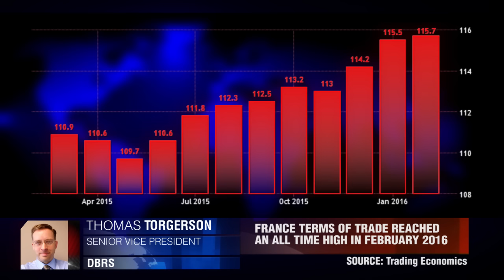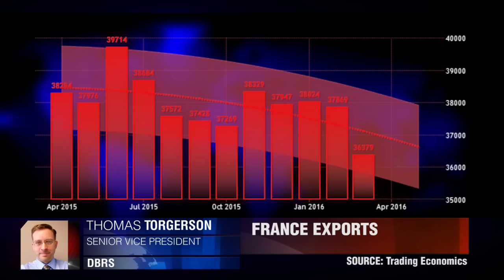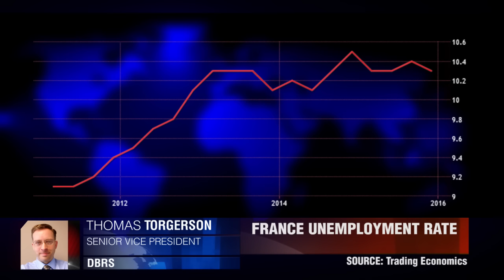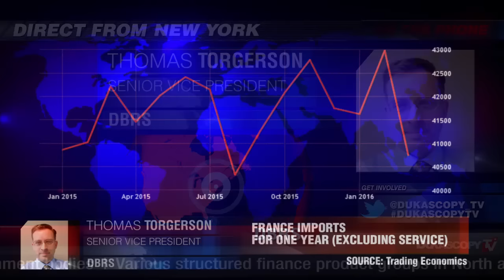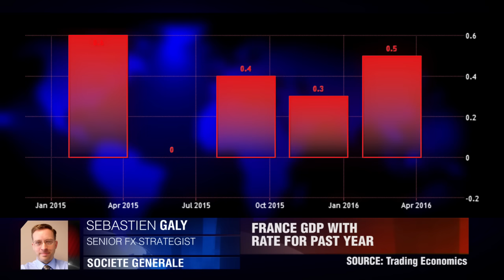法国经济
法国正在逐步加快复苏的步伐。。托马斯·托格森，DBRS。